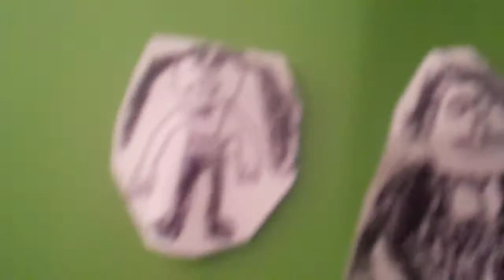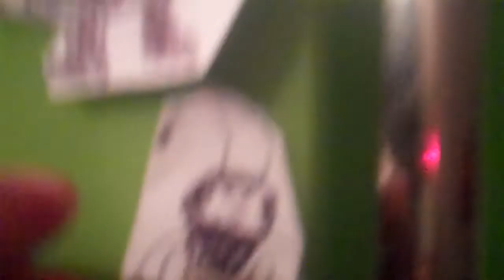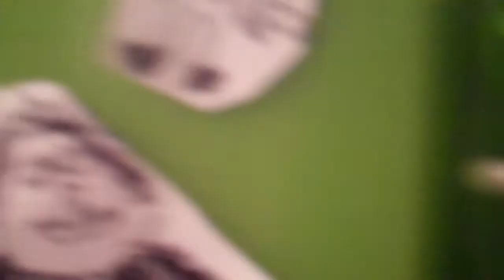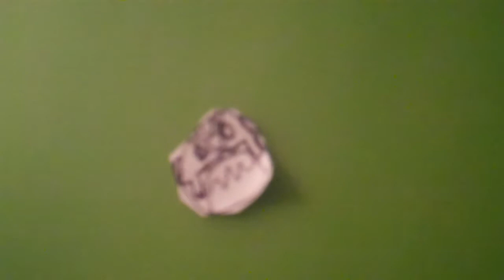Spill.com vs Nostalgia Critic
They all get into a fight.